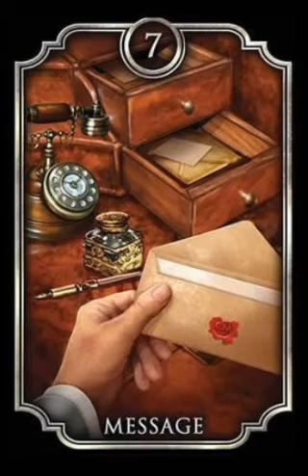El mensaje o carta positiva número 7 de kipper. Información Completa.